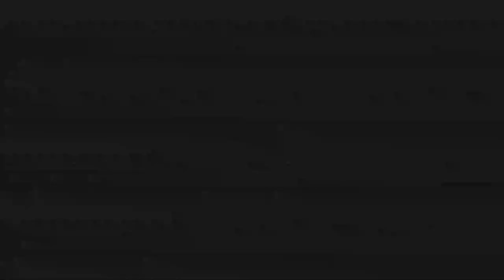Blue Stahli and Danny Cocke - Upgrade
Not only did you hear this in the Johnny Silverhand trailer for Cyberpunk 2077, but it also appears on Radio VEXELSTROM as part of the in-game soundtrack! Rad composer @DannyCocke made some amazing stuff with his boutique gear and strange distortion pedals in his massive studio, then passed it along to me to do my glitchy production, heavy bass, loud guitars, and screaming my head off...with further glitchy programming. And I'm glad to have this up on the channel for you (also, I updated the mix/master a bit from the in-game versions. Should slam a bit more!).